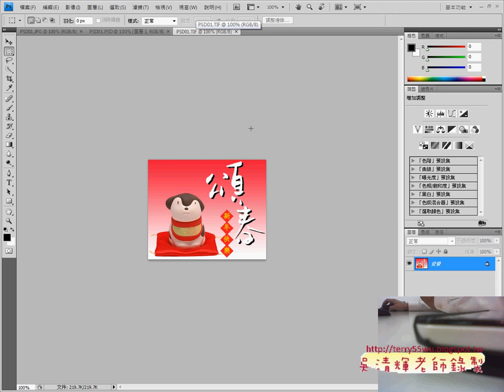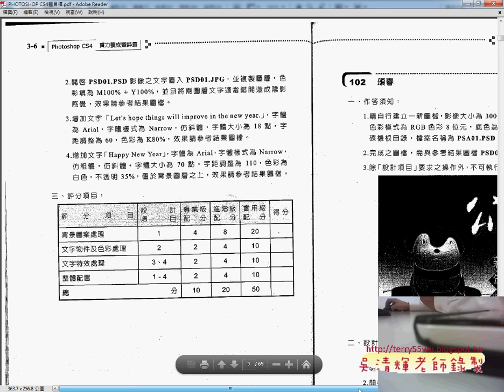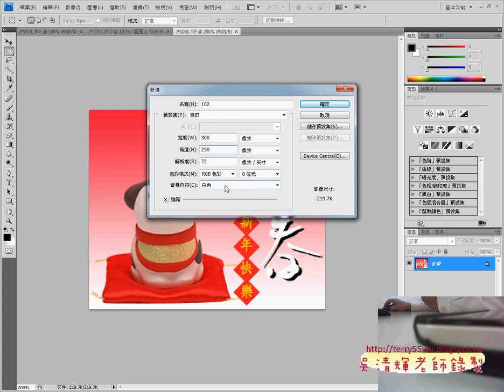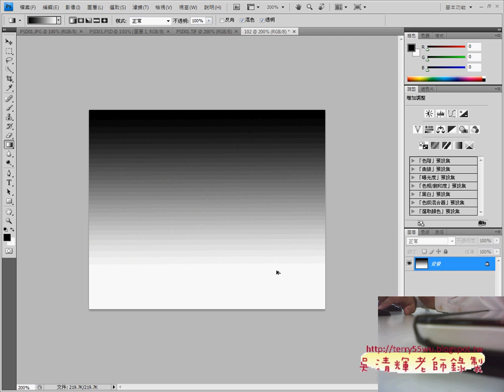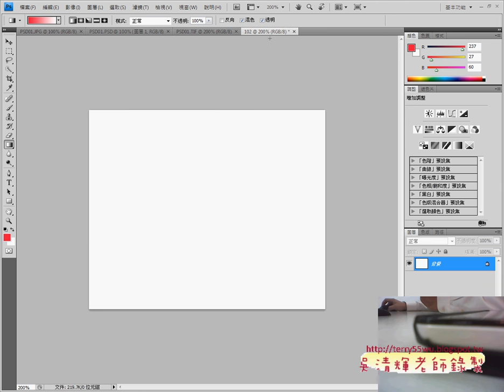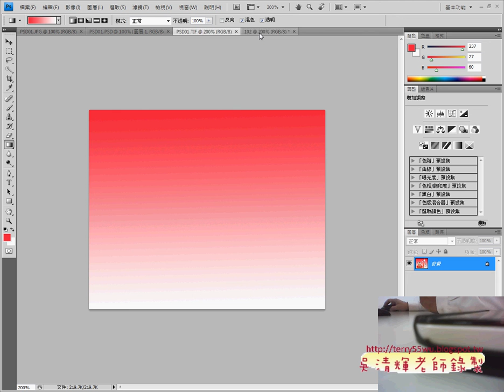10201 證照102題開新檔案與漸層背景